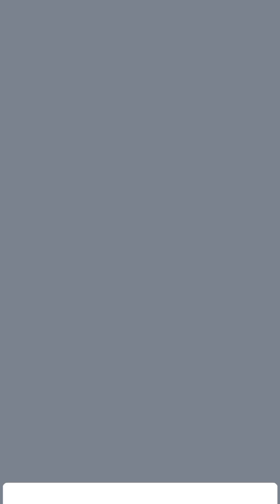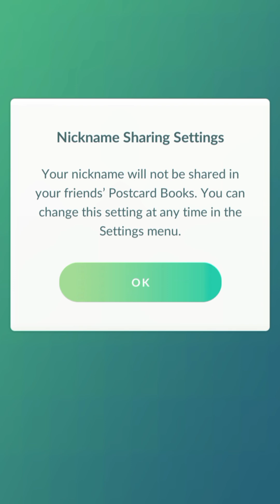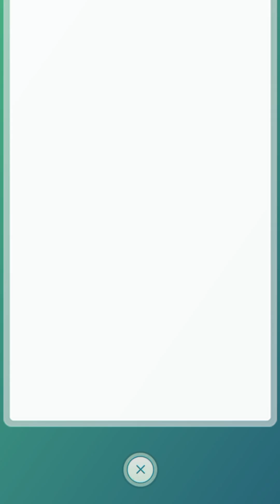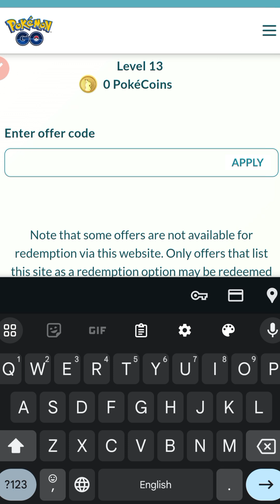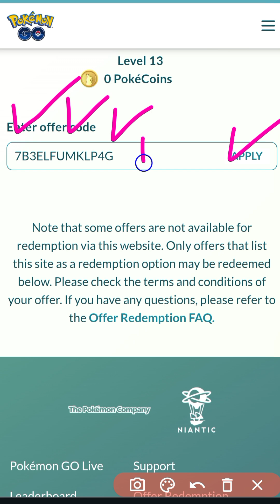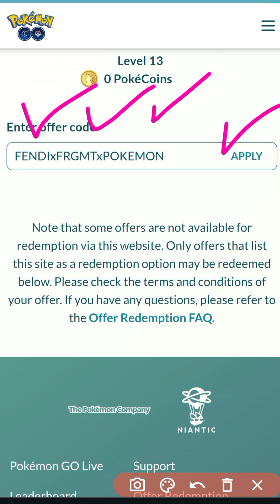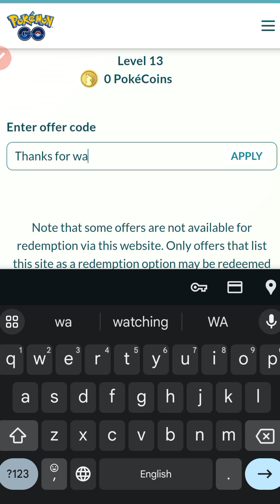⚠️ JULY! CODES ⚠️ POKEMON GO PROMO CODES 2024 - POKEMON GO PROMO JULY CODES 2024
⚠️Pokemon go promo codes 2024
⚠️pokemon go promo code
⚠️Pokemon Go Codes 2024
⚠️codes pokemon go
⚠️Code pokemon Go
⚠️pokemon go redeem codes
⚠️Pokemon Codes 2024
⚠️Pokemon Codes
⚠️pokemon
⚠️Pokemon go
⚠️pokemon go update
⚠️pokemon go
⚠️Pokemon redeem code
⚠️Pokemon Promo Codes
⚠️pokemon go friend codes
⚠️Redeem Codes For Pokemon Go
⚠️codes for pokemon go 2024
⚠️promo codes for pokemon go
⚠️Codes For Pokemon Go